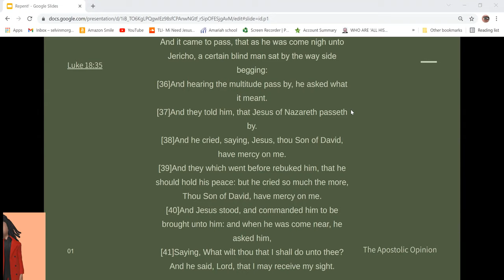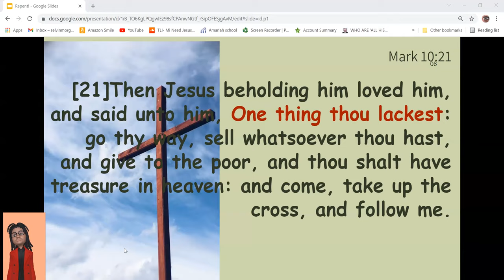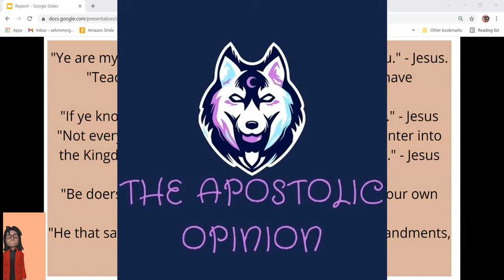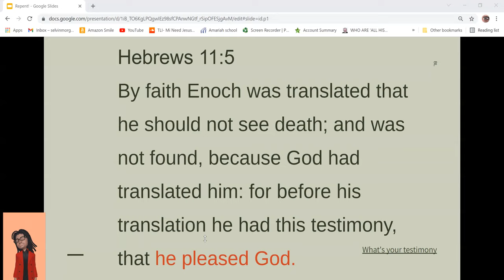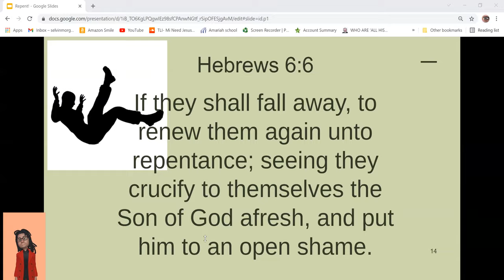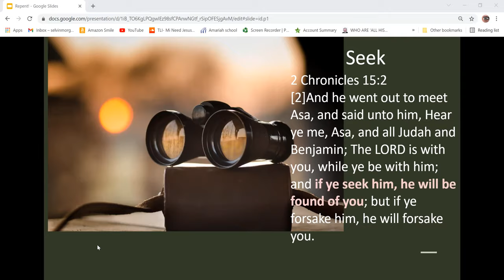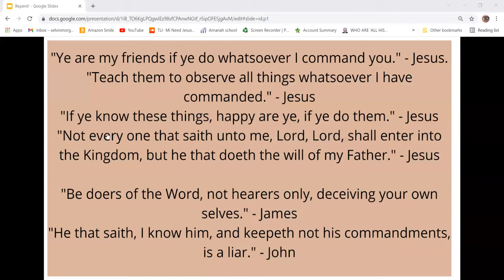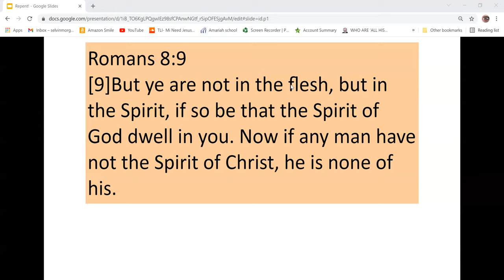How to Repent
Create an Atmosphere for God's presence to dwell is necessary.
However we often times fail to explain to people tarrying for the HolyGhost the state of mind they must be in. What makes you soul happy? How badly do you wnat to please God.
Send this to anyone seeking the Holy Ghost it will give hem the insight they may need to see that the Holy Ghost is a gift for those that fully Repent.

What is Repent? Watch the video.